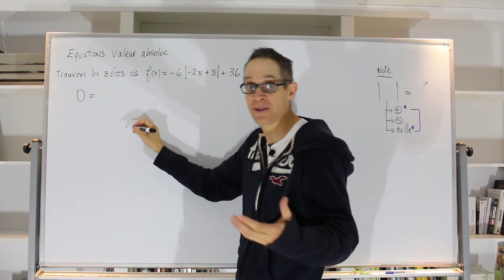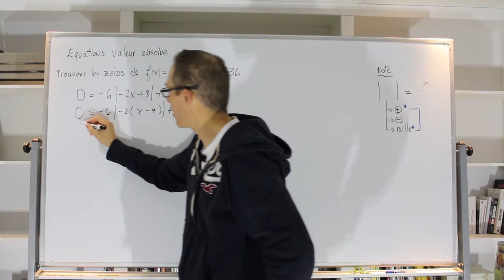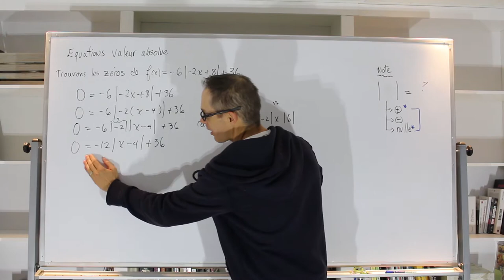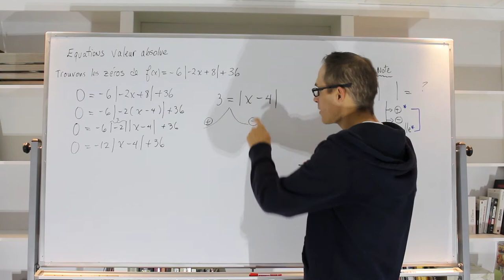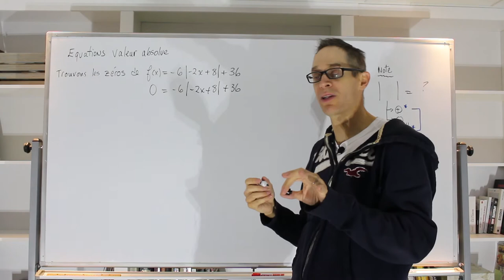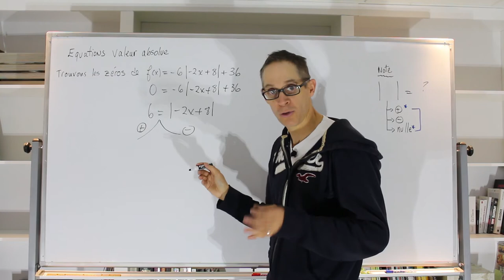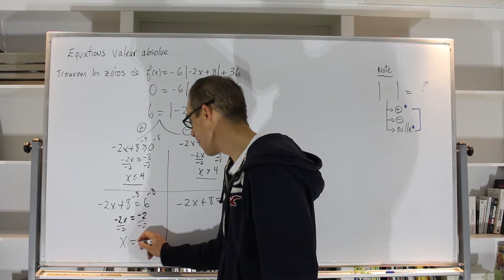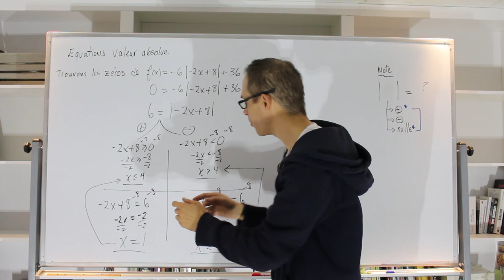Comment trouver les zéros d'une fonction valeur absolue (Partie 2)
Suite de la partie 1 où j'explique comment trouver les zéros d'une fonction valeur absolue, mais avec une fonction un peu plus complexe que lors de la capsule précédente. J'élabore également deux façons de trouver les zéros.

Si vous comprenez bien celle-ci, vous êtes en «business» pour trouver les zéros de n'importe quelle fonction valeur absolue!